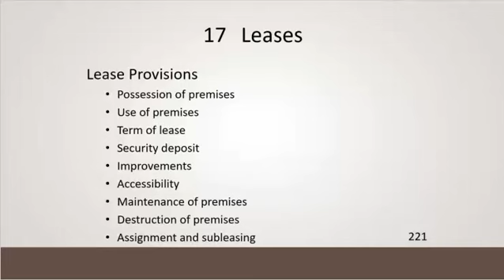30 Hour Post Licensing Course IBC 20th Ed Chapter 17-3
IBC 20th Ed Chapter 17-3